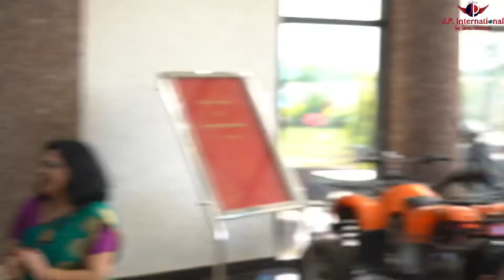Teachers day celibration